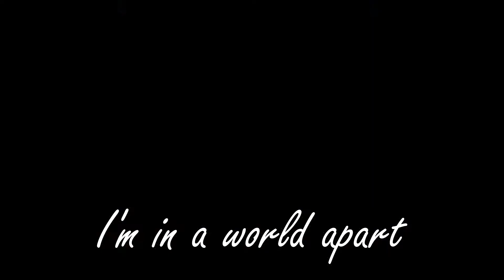Nightcore - La Vie En Rose (AMV) (Lyrics)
Original artist - Edith Piaf
Cover by - Daniela Andrade

All the images are from the anime "Kyoukai no Kanata"